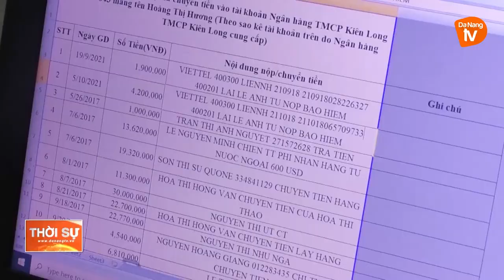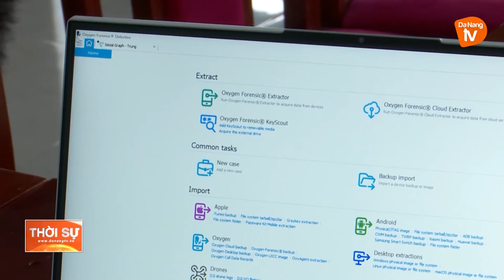QUYẾT LIỆT NGĂN CHẶN TỘI PHẠM CÔNG NGHỆ CAO